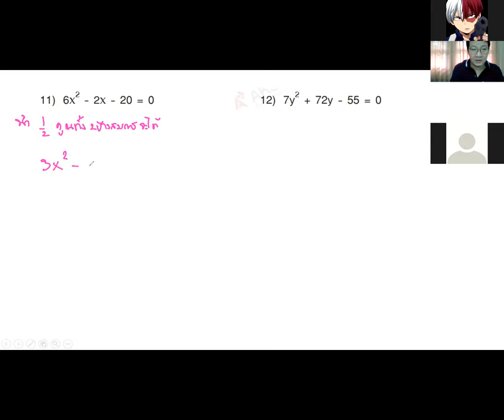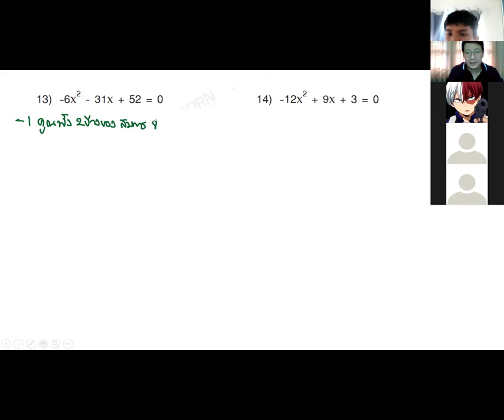ม.3 วิชา คณิตศาสตร์พื้นฐานเสริม 27 ส.ค.2564